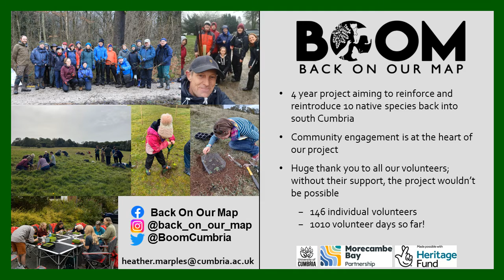Back on the map: Reintroducing Rare Plants into South Cumbria - Heather Marples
Heather's 1-minute summary of the Back On Our Map (BOOM) project was given at the 2022 BSBI British and Irish Botanical Conference